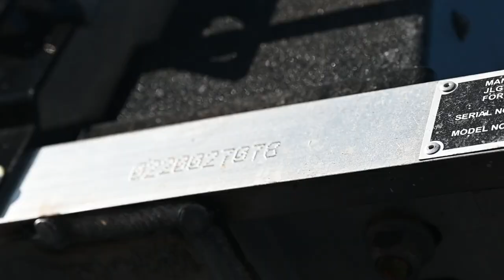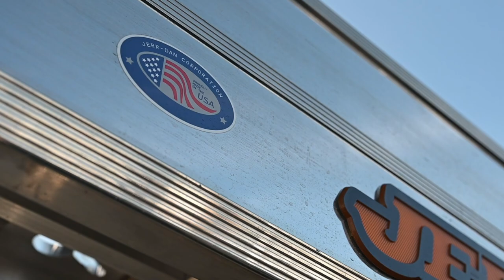2023 MACK MD6 ROLLBACK TRUCK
2023 MACK MD6 ROLLBACK TRUCK

We are located in Morrisville, PA, about a 25-minute drive north of Center City Philadelphia.

For over 30 years, we have provided customers with the unique ability to lease, buy, upfit, and service vehicles from one single location. We are an authorized Isuzu dealership and are a second-stage manufacturer offering a wide variety of new upfitted trucks. TruckSmart carries many hard-to-find used commercial trucks from Ford, Chevrolet, Ram, International, Freightliner, Kenworth, Mercedes Benz, and Hino.